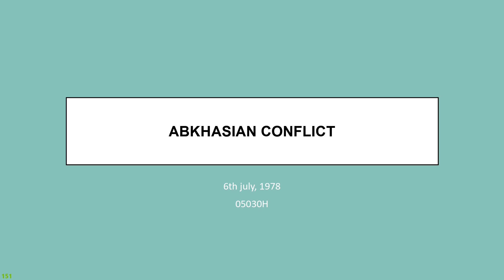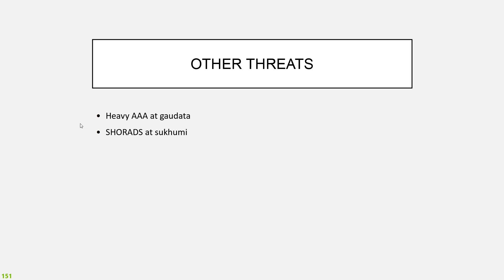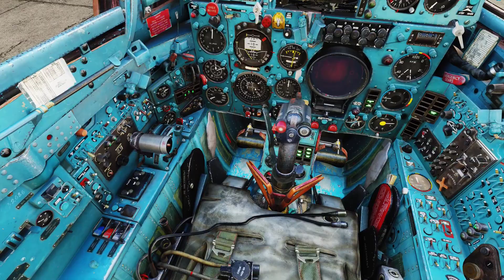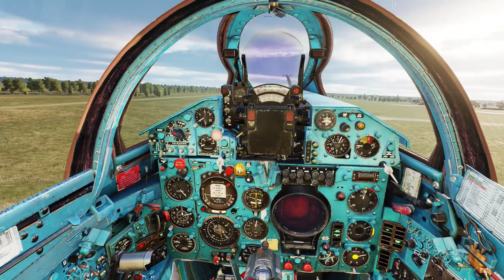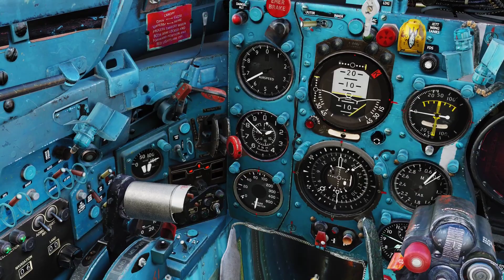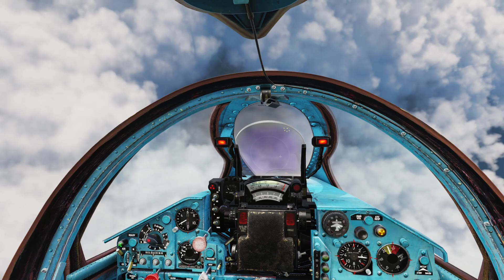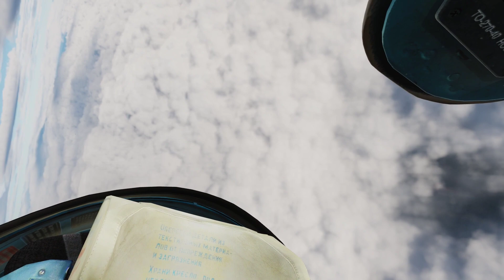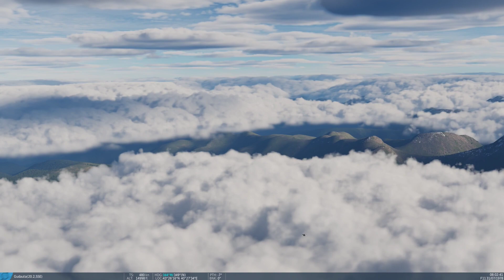DCS | Abkhasian conflict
CAP mission in the mig-21 in a fictional conflict set in the 70's.

00:15 briefing
07:00 mission start
16:45 dogfight start